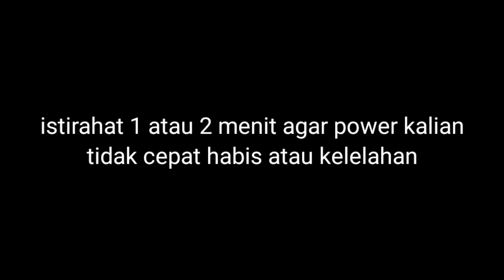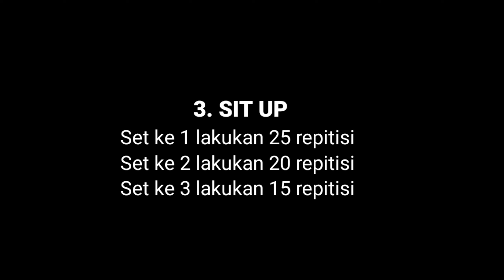Cara Latihan Menggunakan Dumbbell DALAM 1 MINGGU | Exercise by BOY FIT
halo-halo sobat boy fit dan teman-teman yang ada di rumah, di video kali ini boy fit akan memberikan tutorial cara latihan menggunakan dumbbell dalam satu Minggu tanpa gym.
untuk gerakan nya sebagai berikut:

1. Standing Dumbbell Curl
2. Two-Arm Seated Dumbbell Extension
3. Sit Up
masing-masing gerakan lakukan 25 repitisi dalam 3 set.

Set ke 1 lakukan 25 repitisi
Set ke 2 lakukan 20 repitisi
Set ke 3 lakukan 15 repitisi

istirahat 1 atau 2 menit supaya kalian tidak terlalu kecapekan/lelah.
lakukan gerakan semampu kalian, karena setiap orang mempunyai kemampuan yang berbeda-beda.

selamat mencoba.
semoga video ini bermanfaat untuk semua orang.
Terima kasih.